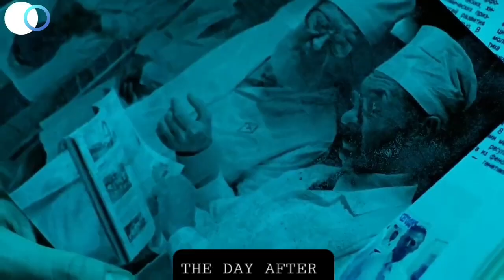Nur 0,1 % dieser Meerschweinchen überleben und versuchen, die Welt nach der Apokalypse zu retten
Solo el 0.1% de estos conejillos de Indias sobreviven e intentan salvar el mundo después del Apocalipsis